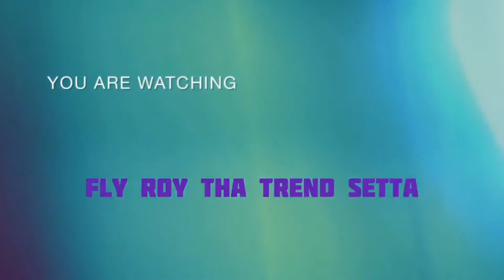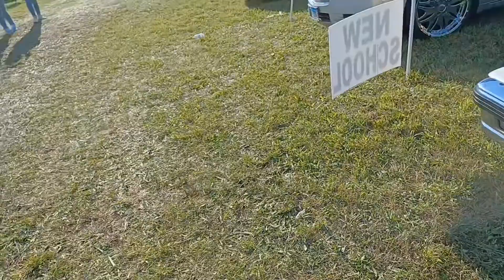THINGS YOU DO FOR YOUR KIDS